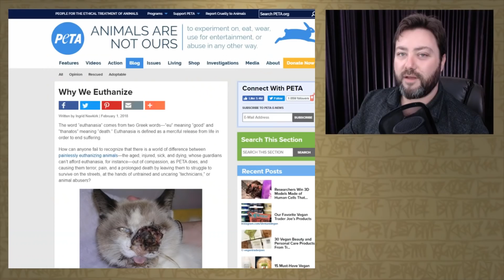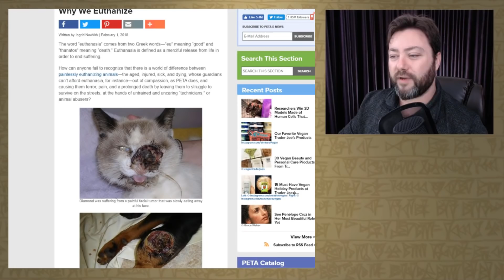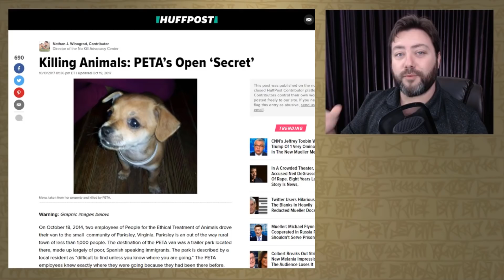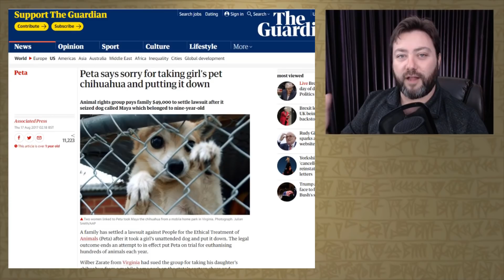PETA: Pet-Murdering SJWs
They don't even make fur coats out of the tens of thousands of pets they kill.